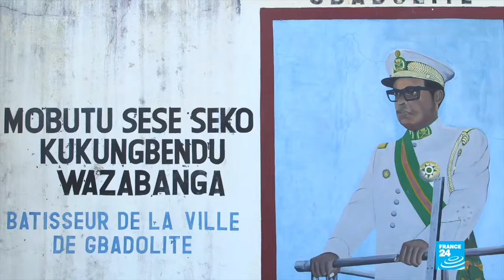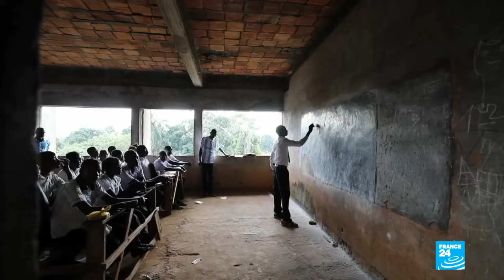Histoire du RDC: Rôle crucial de la France de Mitterrand dans la chute de Mobutu, par Alain Foka.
Histoire du RDC: Le rôle crucial de la France de Mitterrand dans la chute de Mobutu, raconté par Alain Foka. Découvrez comment la **France de Mitterrand** a joué un rôle déterminant dans la **chute de Mobutu**, l'un des dirigeants les plus emblématiques du **Congo RDC**. Dans cette vidéo, Alain Foka, journaliste et historien, explore les événements clés et les influences politiques qui ont conduit à la fin du régime de Mobutu. À travers une analyse détaillée, plongez dans l'**histoire du Congo RDC** et comprenez l'impact profond des relations internationales sur l'avenir du pays. Ne manquez pas cette plongée fascinante dans un chapitre crucial de l'histoire africaine.